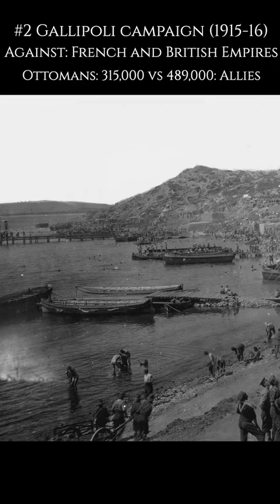TOP 5: Greatest Ottoman Military Victories